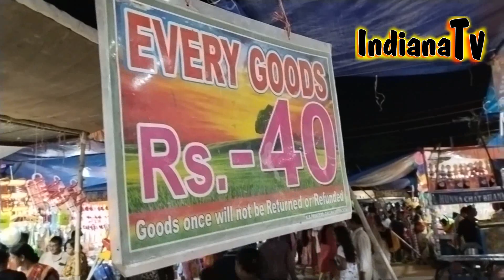Durgapur Rath yatra 2023 / দুর্গাপুর রথযাত্রা 2023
দুর্গাপুর রথযাত্রা 2023 - আগামী ২০শে জুন (বাংলার ৪ আষাঢ় ১৪৩০ ) মঙ্গলবার দুর্গাপুরে জগন্নাথদেবের ‘রথযাত্রা’। লক্ষাধিক ভক্তদের উপস্থিতিতে সমারোহে পালিত হবে রথযাত্রা। প্রথা মেনে রথের রশিতে হাত ছোঁয়াতে পুণ্যার্থীরা জড়ো হন  দুর্গাপুরের মানুষ ।

STAY SAFE.